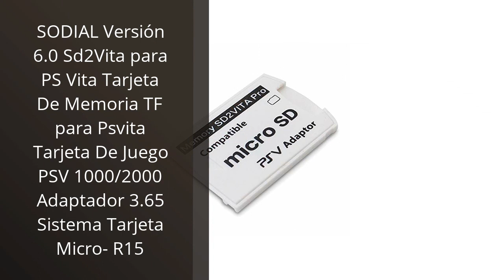PSP VITA CONSOLA: Los mejores 4 productos tecnológicos: PSP Vita consola lidera la lista ✓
✋  Aquí están los mejores 4 productos tecnológicos: psp vita consola lidera la lista disponibles en el mercado.

🔽🔽🔽 ENLACES DE COMPRA PSP VITA CONSOLA 🔽🔽🔽

1) Mando Xbox - Robot White, Color Blanco

2) Logitech G29 Driving Force Volante de Carreras y Pedales, Force Feedback, Aluminio Anodizado, Palancas de cambio, Volante de Cuero, Pedales Ajustables, Enchufe EU, PS5, PS4, PC, Mac - Negro

3) SODIAL Versión 6.0 Sd2Vita para PS Vita Tarjeta De Memoria TF para Psvita Tarjeta De Juego PSV 1000/2000 Adaptador 3.65 Sistema Tarjeta Micro- R15

4) REY Cable Cargador USB para PS VITA PSVita, Modelo PCH-1000, Color Negro

00:00 - Intro
00:07 - 1) Mando Xbox - Robot White, Color Blanco...
00:45 - 2) Logitech G29 Driving Force Volante de Carreras y...
01:22 - 3) SODIAL Versión 6.0 Sd2Vita para PS Vita Tarjeta...
02:00 - 4) REY Cable Cargador USB para PS VITA PSVita,...
02:30 - Outro